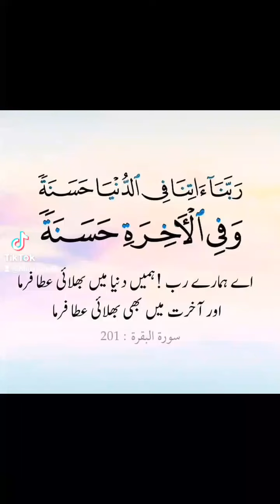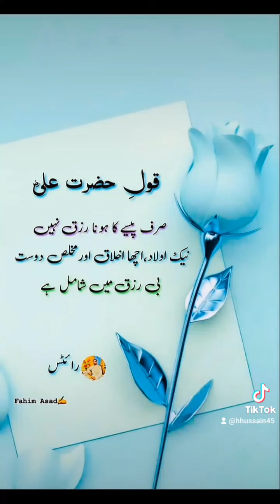video quotes views_viral_video_subscribers_grow maccaa islamicsayings islam